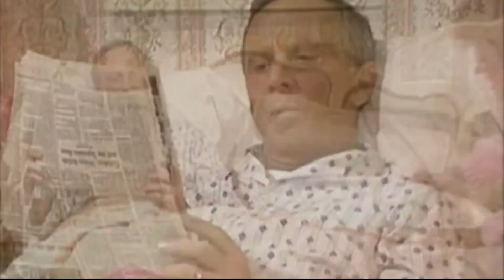Shot of Serotonin: 70s sitcom intros